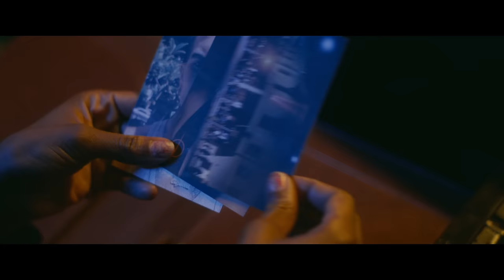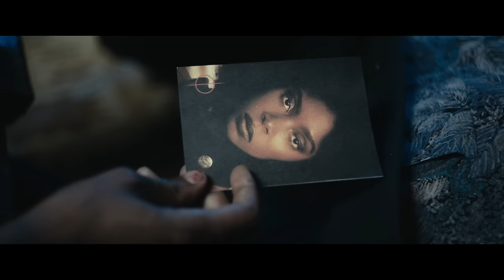Duke Dumont, Say Lou Lou - Nightcrawler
Lyrics:

[Verse]
Crawler, crawler
Crawls into your mind again
Pulls you to the deep end
Delivers the sweetest sin
Crawler, crawler
You try but you can't forget
Her beauty's deceiving
So you give her everything

[Pre-Chorus]
She's not your lover
She's not your friend
Not like the others
She won't pretend

[Chorus]
She's a nightcrawler
Hides in the dark, you never call her
Crawler, crawler
Nightcrawler
Hides in your heart, but you can't call her

[Verse]
Crawler, crawler

[Pre-Chorus]
She won't pretend

[Chorus]
She's a nightcrawler
Crawler, crawler
Nightcrawler
Crawler, crawler

[Pre-Chorus]
She won't pretend

[Chorus]
She's a nightcrawler
Crawler, crawler
Nightcrawler

[Outro]
Crawler, crawler
Crawler, crawler
Crawler, crawler
Crawler, crawler